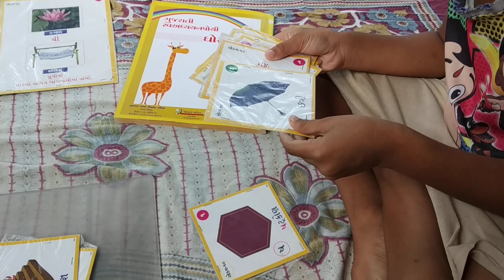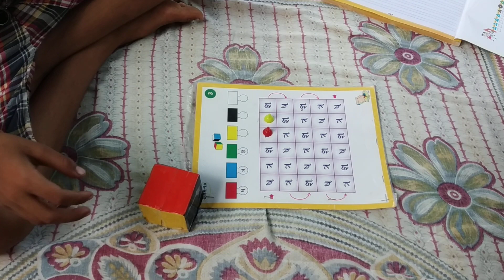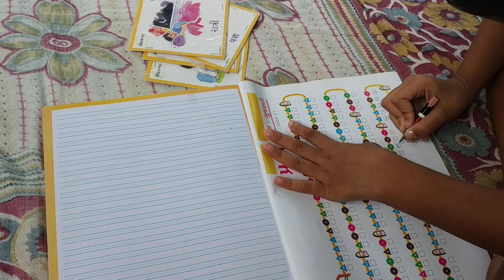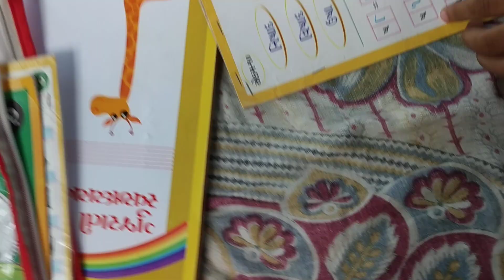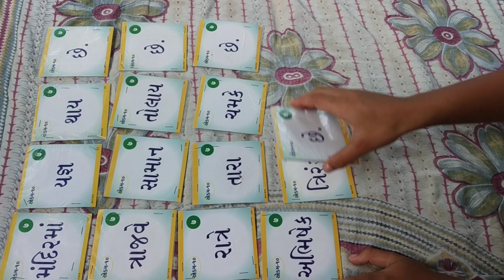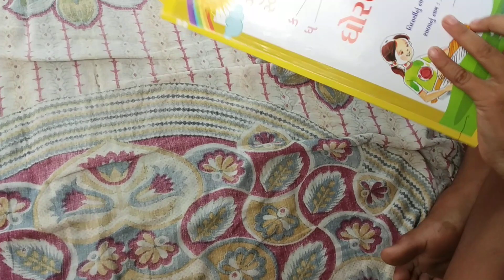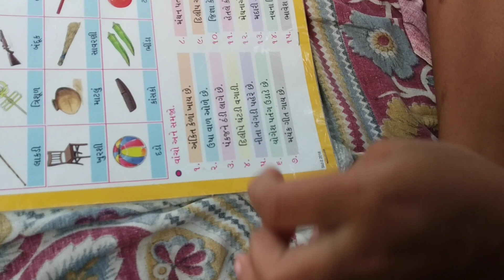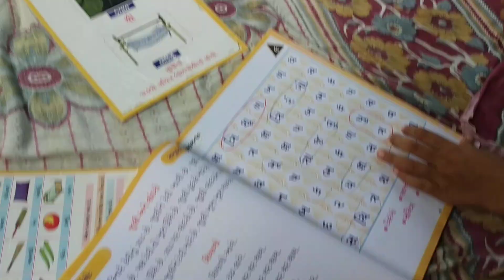એકમ -૧૦ કાર્ડ આધારીત શૈક્ષણિક કાર્ય